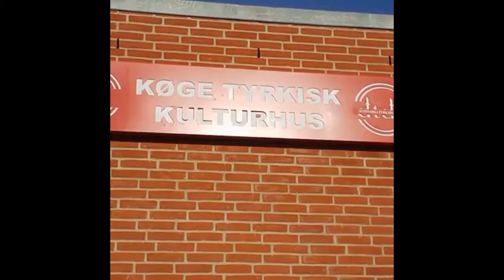Veda ziyaretleri/ Kopenhag- Arhus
Mayis 2017- Danimarka